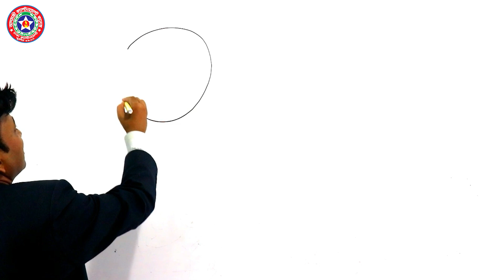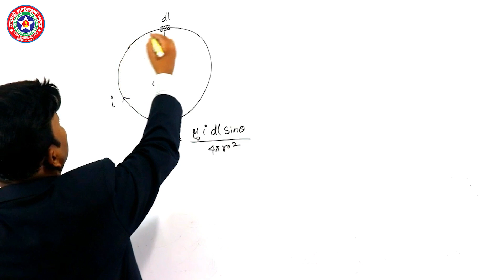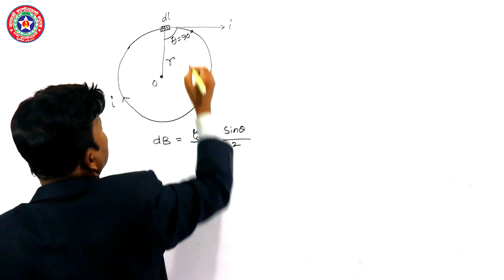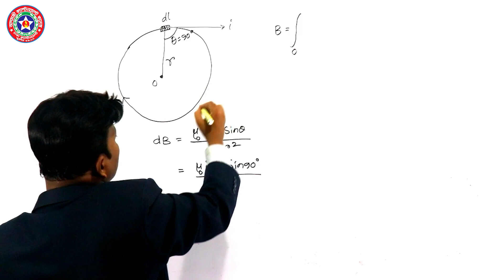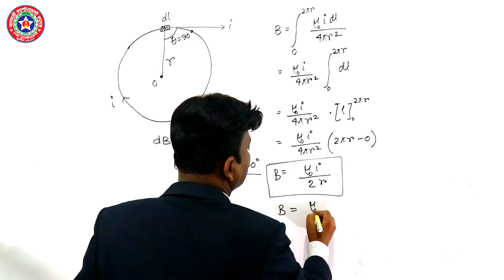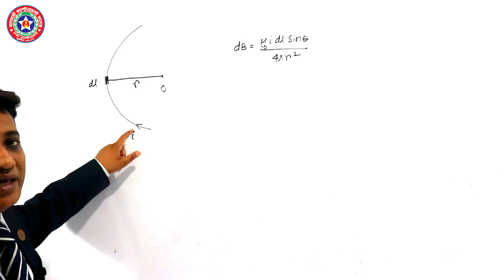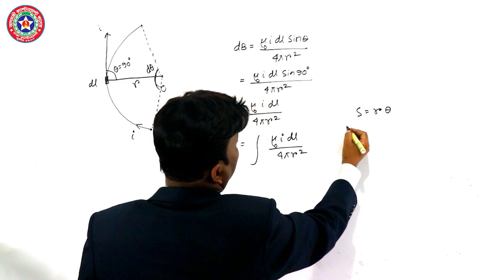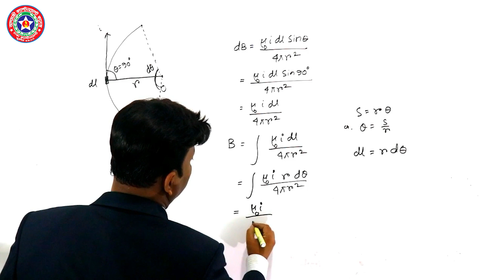বিদ্যুৎবাহী বৃত্তাকার কুণ্ডলীর কেন্দ্রে চুম্বকক্ষেত্রের মানের রাশিমালা।।পদার্থবিজ্ঞান ২য় পত্র IIACC